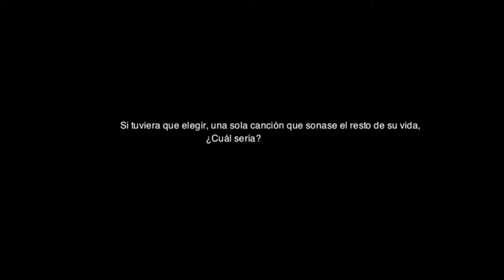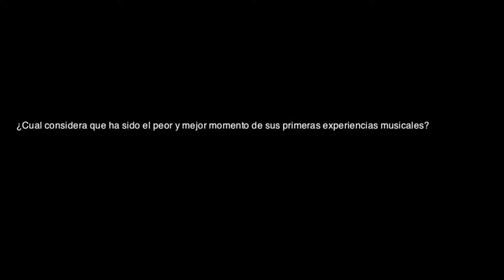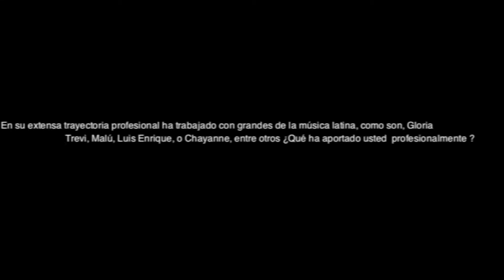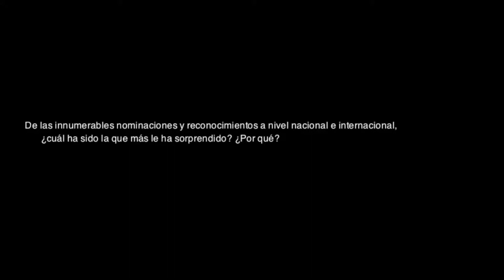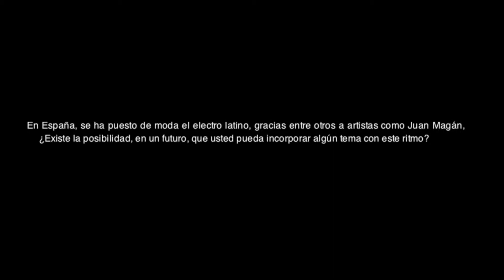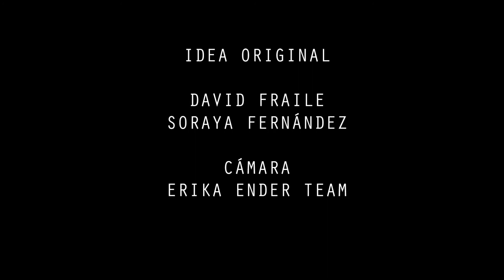LACAJADMUSICA.ORG | ERIKA ENDER | LATIN MUSIC BOX | AGOSTO 2013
Erika Ender aceptó la invitación de "La Caja de Música" para contarnos los secretos de su carrera, de su talento y de su música. Una de las mejores entrevistas de LatinMusicBox de "La Caja de Música".

Idea Original : David Fraile
                     Soraya Fernández
Cámara : Erika Ender Team
Imágenes : Lacajadmúsica TV